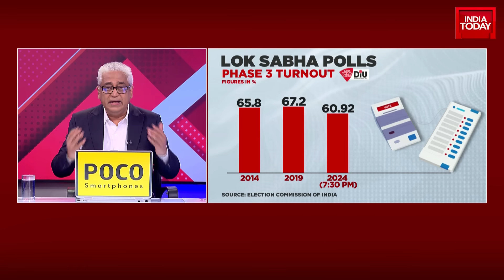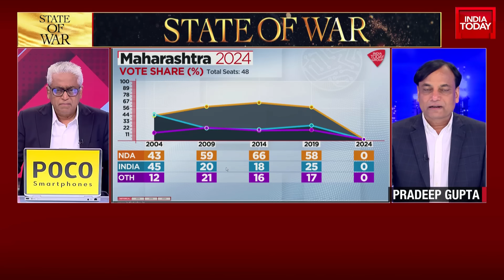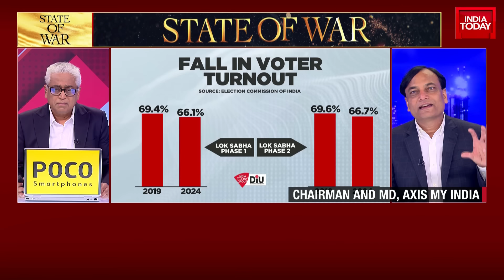Mission 2024 Crosses Halfway Mark | 283 Seats Out Of 543 Sealed So Far | Lok Sabha Phase 3 Polls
The polling for Phase 3 of the Lok Sabha elections concluded on Tuesday with a voter turnout of approximately 62.21 per cent, according to the Election Commission data. While Assam recorded the maximum voter turnout of 75.83 per cent, Maharashtra witnessed the lowest voter turnout of 56.37 per cent.

While the voting remained largely peaceful across 11 states and Union Territories with sporadic incidents of violence recorded in West Bengal.